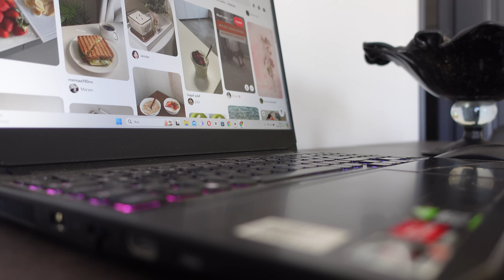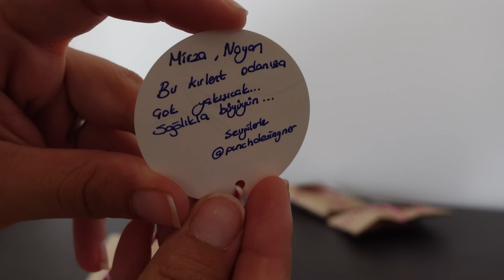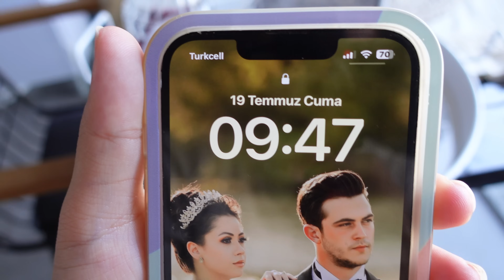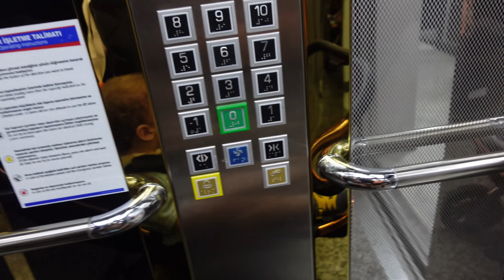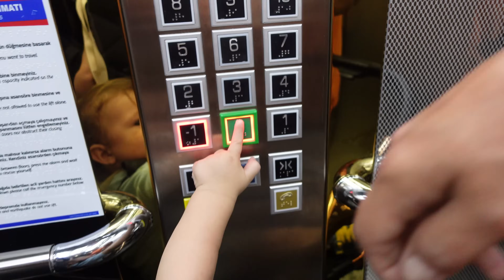VLOG || TEMİZLİK MOTİVASYONU | TAKİPÇİMLE BULUŞTUK | BAŞIMA NELER GELDİ | GÜNLÜK RUTİNİM